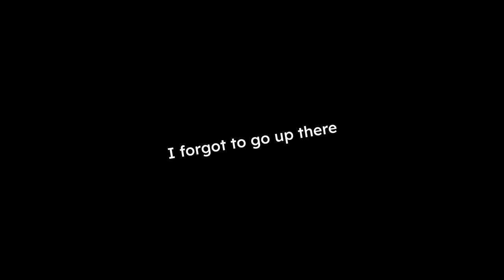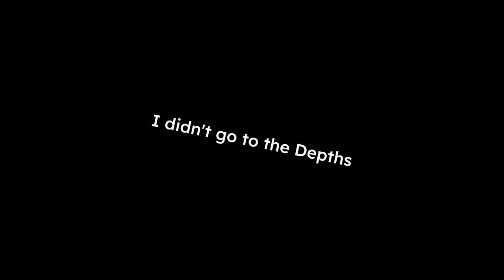Tears of the Kingdom Is Healing My Spirit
Tears of the Kingdom is healing the gloom in my heart. These are highlights from days 4 - 6 of my Tears of the Kingdom livestreams!

EXPLORE: 0:00
Memory: 6:12
Kakariko Village: 6:45
Zora's Domain fun time: 8:41
Finally exploring the Depths: 22:25
REVENGE: 28:28
Hateno Village: 29:34